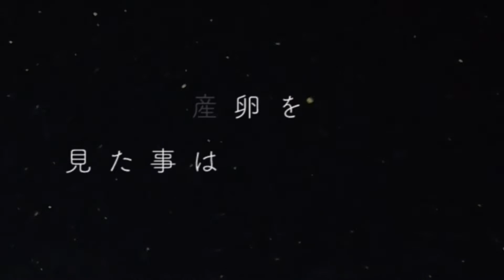珊瑚の産卵観察プロジェクト【2020年サイパン】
サイパンのラウラウビーチの珊瑚がどの様にして毎年産卵しているのか、がむしゃらに潜って調べて楽しむプロジェクトです。 みなさまの応援お待ちしております！